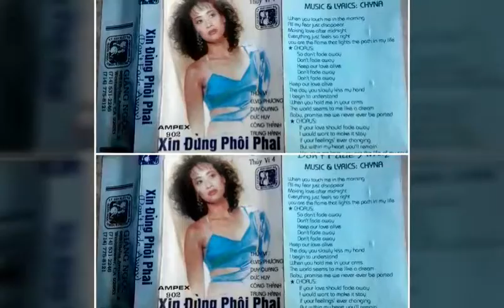Mối Tình Xưa _ NNQ Lv Vũ Xuân Hùng ☆ Cs Thúy Vy ☆ VND 24/1/2019